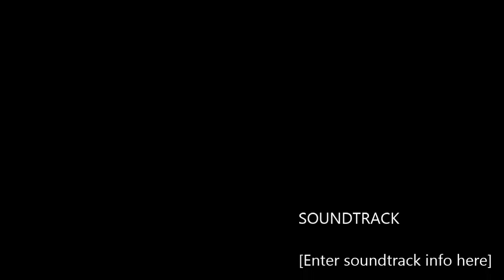summer bucket list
Hi guys sorry for the late upload